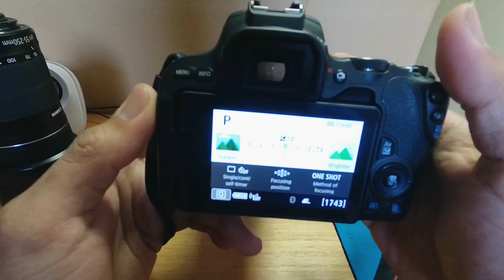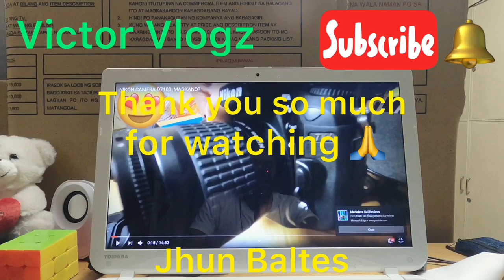VLOG #6 CANON CAMERA BRAND NEW ,MAGKANO?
Kung nagustuhan mo ang video na to please do